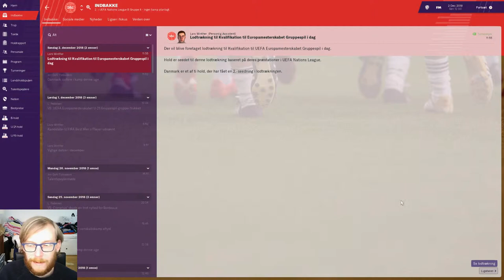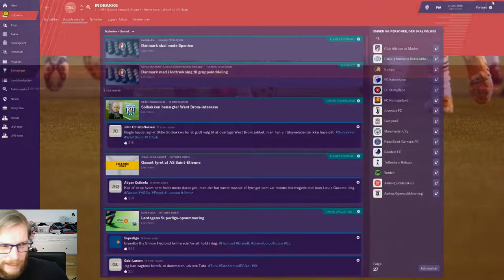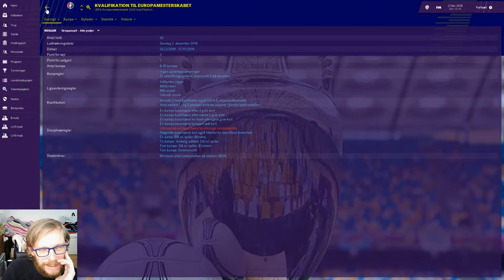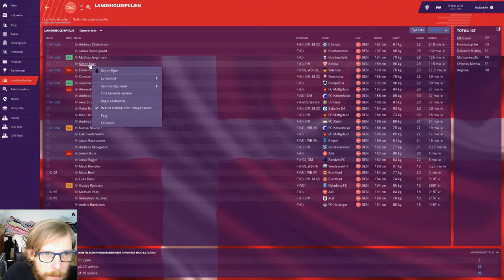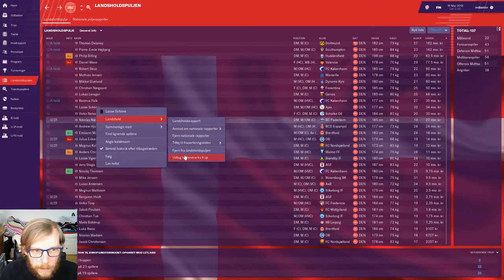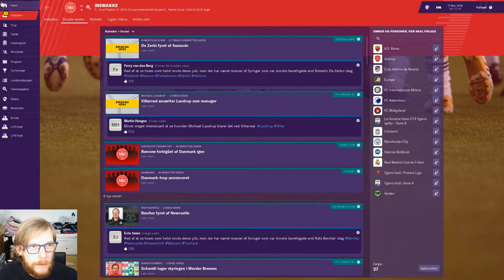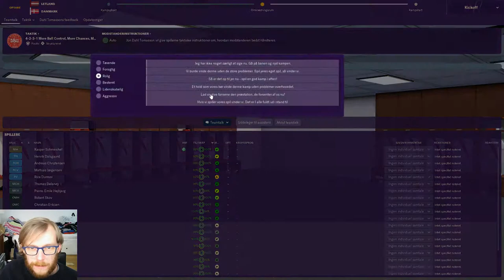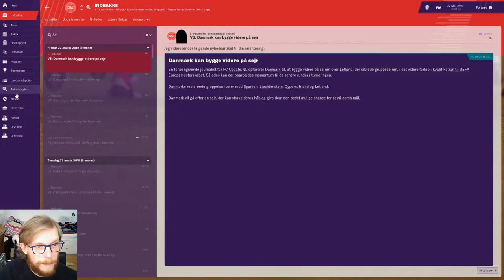FM19 - Danmark MODNYEMÅL - Episode 6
Vi ser lodtrækningen til EM kvalifikationen, mon vi får en god gruppe? - Vi spiller også første EM kvalkamp! Se videoen og find ud af hvem vi er i gruppe med, og ikke mindst hvem vores første modstander er.